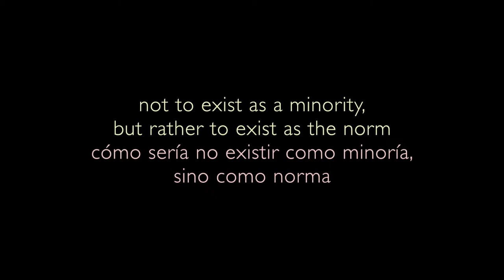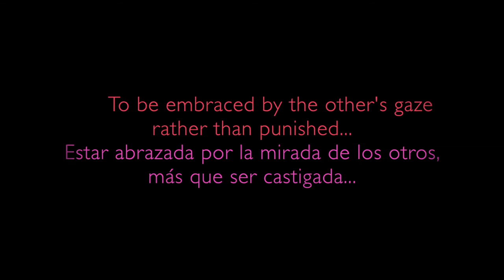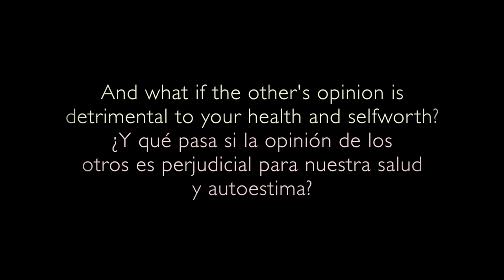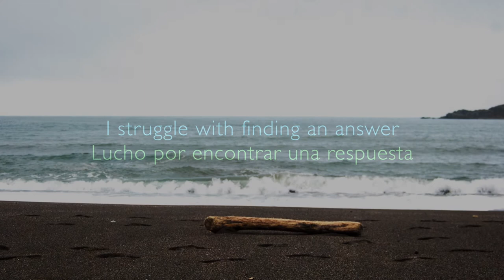What is it like? / ¿Cómo sería?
"What is it like?" talks about identity, rejection and prejudice, and is the video which accompanies our 3rd collective publication "A New Social Contract - no flag no frontier" (2018). Text by Denise Sarfo, music by Marley Chapman, photography by Dilan Micha. This video is suitable for workshops discussing identity.

"¿Cómo sería?" habla sobre la identidad, el rechazo y el prejuicio y es el vídeo que acompaña nuestra 3ª publicación colectiva "Un Nuevo Contrato Social - sin bander sin frontera" (2018). Texto por Denise Sarfo, música por Marley Chapman, fotografía por Dilan Micha. Este vídeo es apto para talleres investigando la identidad.